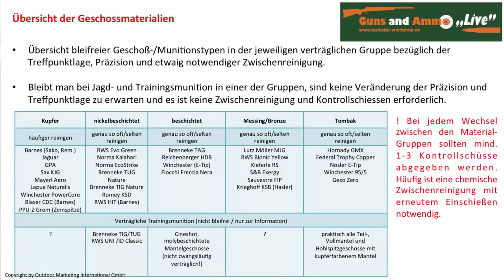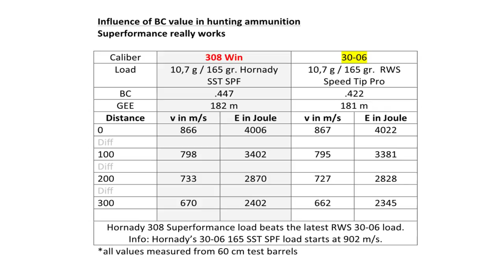Jagdmunition - Worauf solltest du achten! Jens Tigges beantwortet Fragen von aktiven Jägern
Jens Tigges (Experte für Waffen und Munition) beantwortet Fragen und erklärt ausführlich worauf man bei Jagdmunition achten sollte.

Danke an die Firma Golden Trophys Outlet für die Einladung und die Unterstützung.